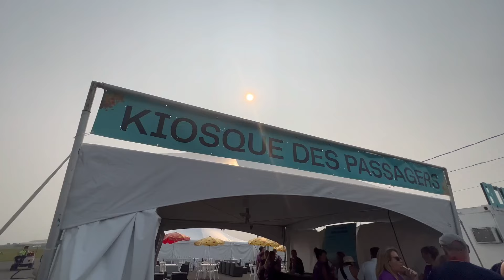مهرجان معروف جدًا 😍🤩بمقاطعة كبيك🇨🇦:خوف وفرحة لأول تجربة رائعة / festival des montgolfières août 2024